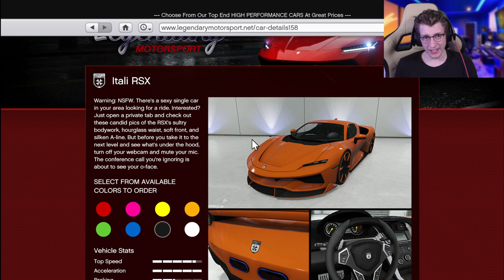TOP 5 OVERPRICED VEHICLES!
In today's video ill be playing in GTA Online and showcasing the top 5 most overpriced vehicles in the game!